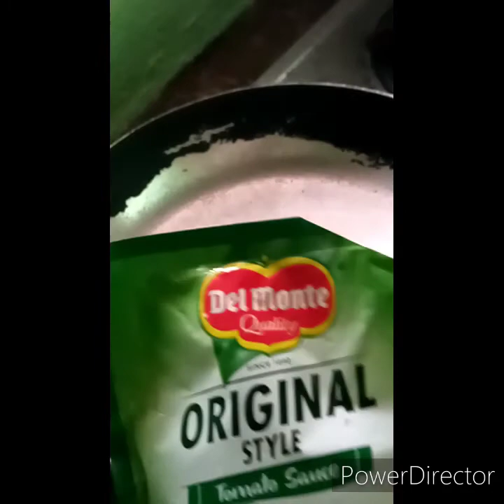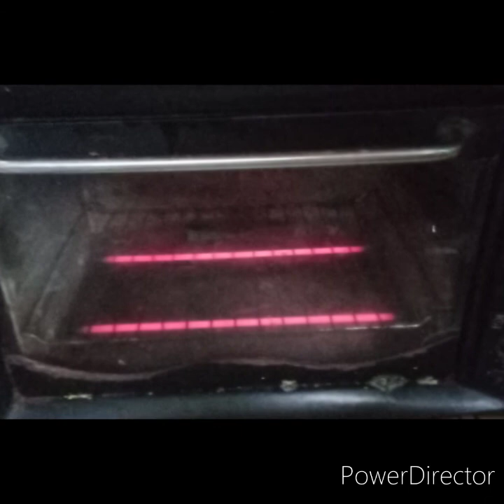Easy Homemade Pizza|| Bigginer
This is how i made my first try pizza without a recipe for the sauce i used 1tsp of yeast,1/3 cup of warm water,1tbsp of sugar and for the dry ingredients i use 1cup of flour,1tsp salt,1tbsp milk powder, and 1/4 cup sugar that all and for the topping its your choice.

Thank you please comment your reactions.